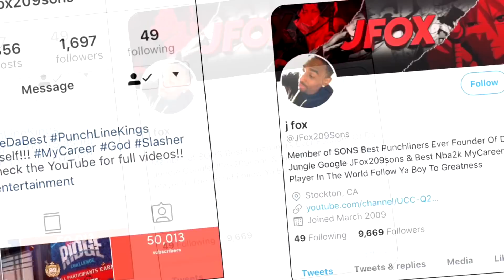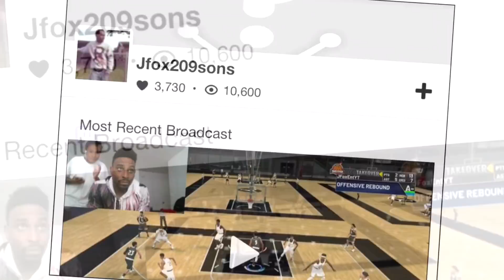Nba 2k19 ReBirth Of A GOD!! New Character, New Grind, New Champ Music - We Bout To Bring It BACK!